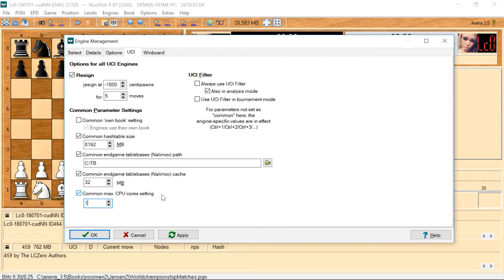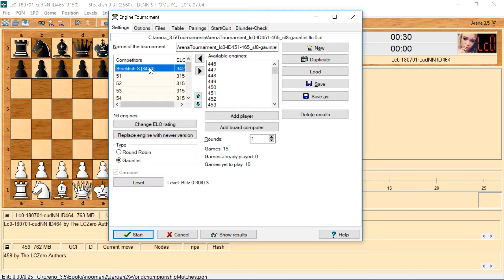Leela - Neural Net Chess (Watch ID451-ID465 smoke Stockfish 8)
Leela vs Machine series. Watch multiple Leela nets gobble up Stockfish 8 again. This is NO joke. Another shocking and unexpected result. Leela chews up the fish and spits out the bones. Any Stockfish fan that tells me it's unfair will earn my laughter, because I expected SF to do well in the match! (We will know it's the beginning of the end of Stockfish leadership, if we have to make accommodations in the settings to suite SF fans.) Stockfish banks time leading to loss. This video is rated A for astounding. For SF fans it's rated P for painful to watch.

Lc0 using 20180701 build. Stockfish with 1 threads.

Time control: Game in 30 seconds plus 300 miliseconds each move.
Options: Tournament opening book: noomen2\WorldchampionshipMatches.pgn used to reduce duplicate games. Arena Ajudication: Loss at -1800 centi-pawns, Draw at 250 moves, or 5 man tablebase.
Hardware: GTX1080ti vs 4 thread AMD Ryzen 7 - 1700X. Hash 8,192 meg.

About thumbnail: I wanted an original image with Leela looking smart and sexy and not looking like a robot with it's face bashed in. Also, note that Leela plays against herself while training(Zero). This is why she is a mirror image of herself playing chess.?

I've been following the development of the Leela Chess Zero(Lc0) neural net chess program by a team of people at lczero.org. Lc0 is attempting to mimic the extraordinary results of Alpha Zero(A0) the neural net chess engine developed by Google Deep Mind and who have claimed to have defeated Stockfish 8.

See lczero.org for more information about the lczero neural net chess engine. There are instruction on how to contibute to Leela neural net train. You can help make Leela even stronger at chess.

CudaNN enabled exe I used can be download Requires cuda and cudaNN library from Nvidia as well.